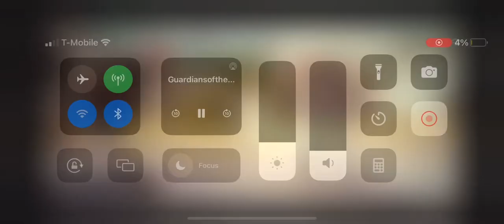Drax knocks man off bike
Drax scene